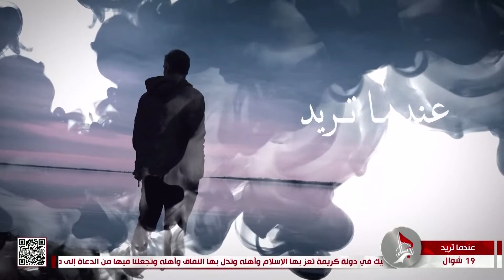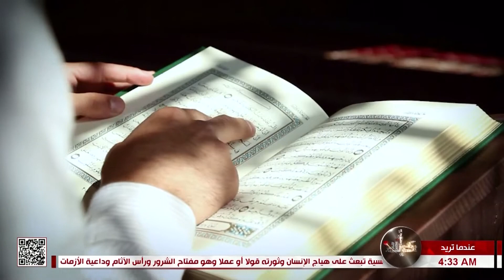عندما تريد - ان تكون صديقا وفيا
عندما تريد
ان تكون صديقا وفيا
قال الامام علي - عليه السلام :
 لا يكون الصديق صديقا حتى يحفظ اخاه في ثلاث : في نكبته ، وغيبته ، ووفاته
19 شوال  1444 هـ